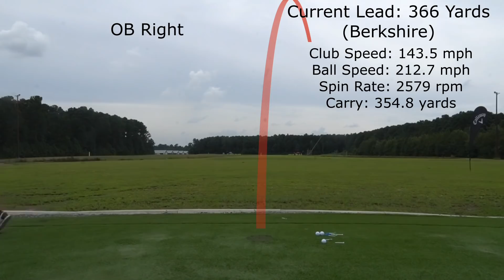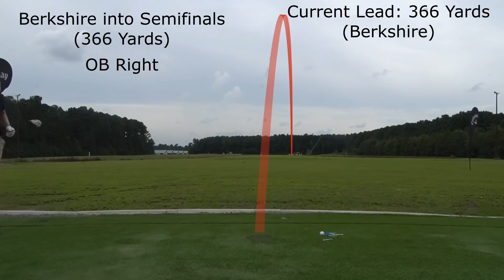Professional LONG DRIVE Tournament- Rockwell Long Drive Series: Event 2- Quarterfinals (Part 1)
Here's the quarterfinal matches of Event 2 in the Rockwell Long Drive Series. Watch as the longest hitters in the world go head to head in a bid to advance to the semifinals and a shot at taking home the trophy! Who will emerge victorious? I hope you guys enjoy the video!